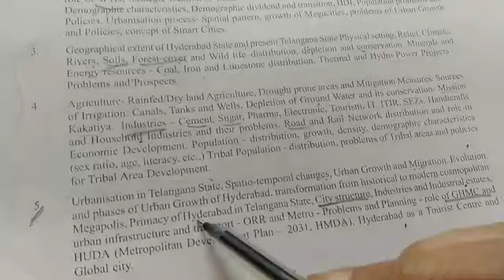25/9/2024 🎯TGPSC Group1 Mains Preparation of a Busy Mother👩‍👧‍👧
Current Affairs channels
For Upsc -

Parcham classes
Current affairs updated
Indologus
Indopathsala

For Groups -
Hareesh Academy
praveen sir classes
Praveen sir CA360(only this course not free)
Remaining free